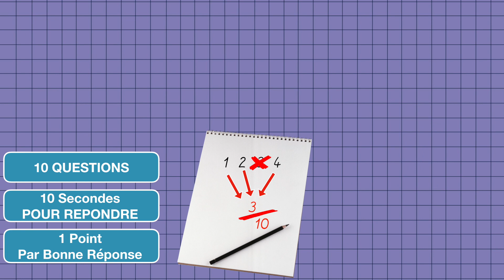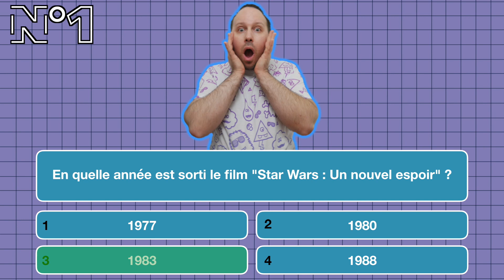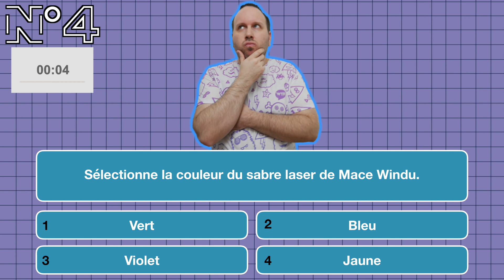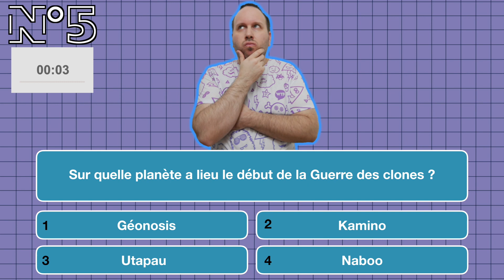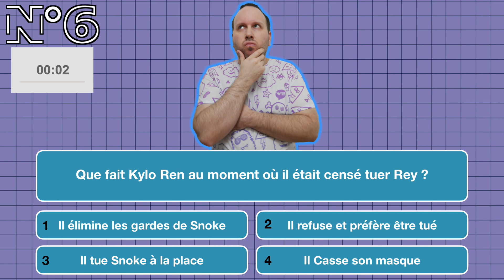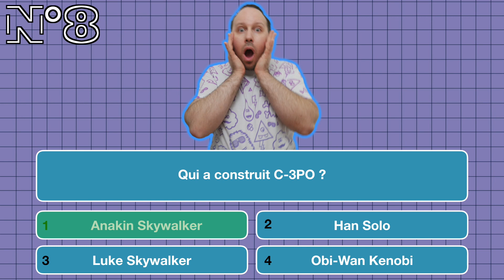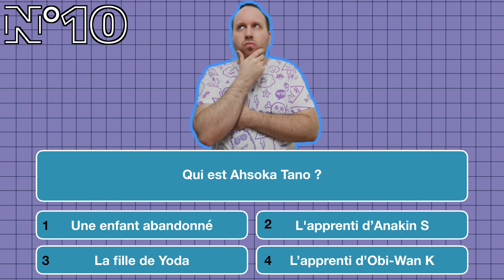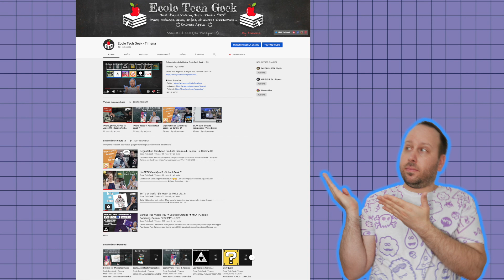QUIZZ sur STAR WARS - Quiz Party - L'interro Surprise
UN QUIZZ de 10 Questions, 10 Secondes pour réfléchir, 1 Point par Bonne Réponse, Donc...
ta Note sur 10 comme à l'Ecole.

Alors tu as eu combien ??? Marque-le dans les Commentaires.